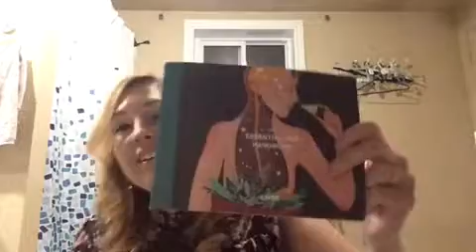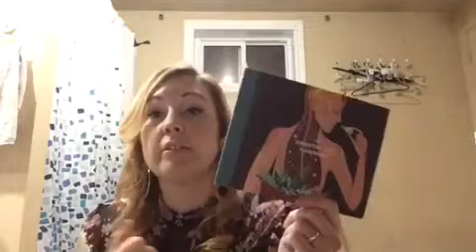This is my first Unboxing Lush box in ENGLISH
Thank you so much for the exchange box you’re so generous. Sorry everyone for my so bad English but I’m proud to have tried. So enjoy my video and thank you again and my Instagram is